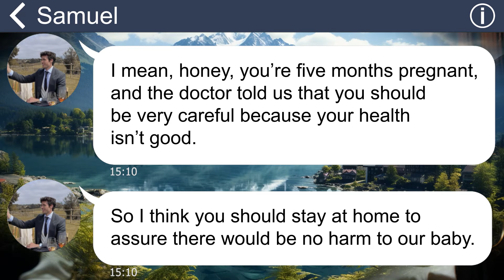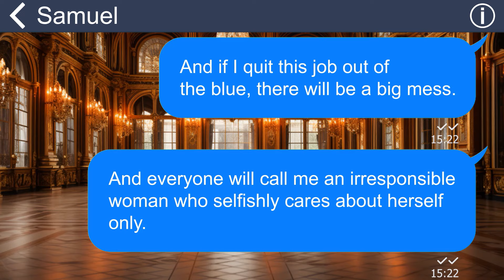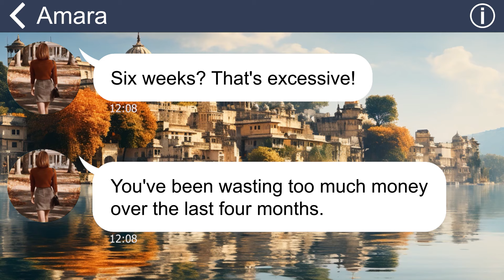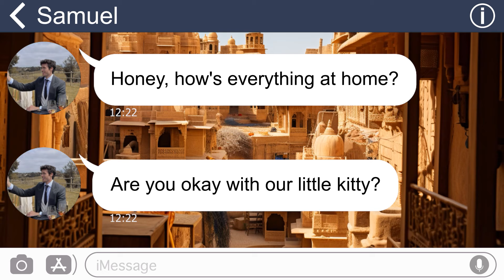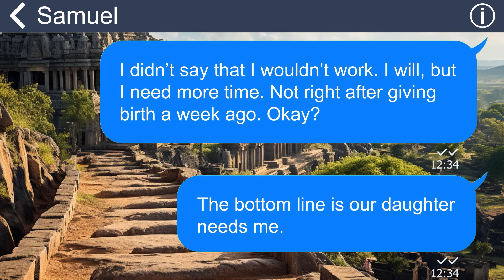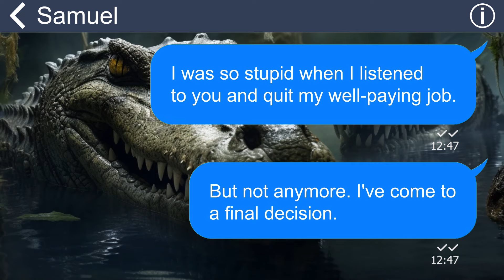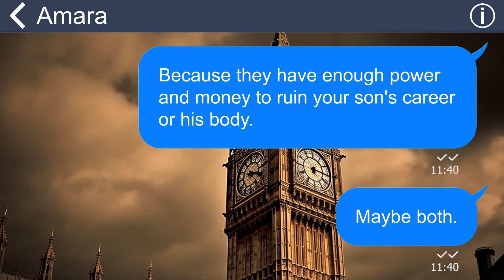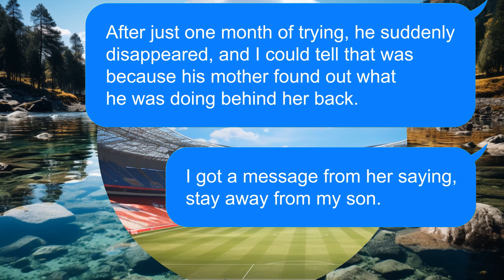[Apple] MIL makes me jobless, then forces me to find work again even tho my baby is only 1 week old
Summary: My mother-in-law instigated my husband to force me to quit my high-paying job when I was in the 5th month of pregnancy. I resisted and thought that I could still work part-time because, according to the doctor, working did not affect the health of the mother and the unborn child. However, I still decided to quit my job under the pressure of those two people. After that, things got extremely bad